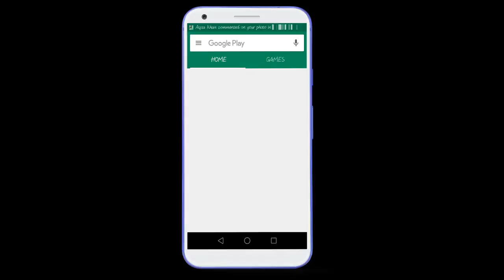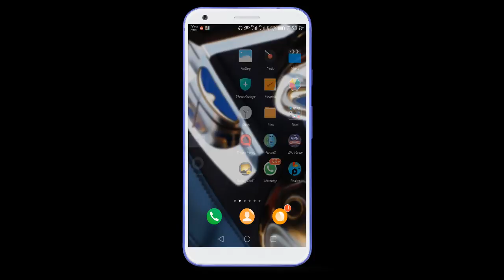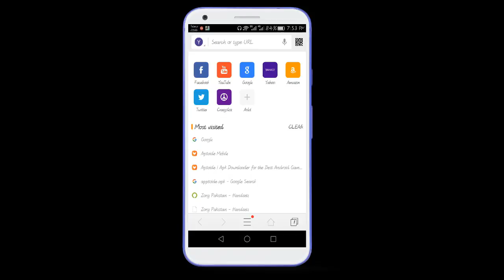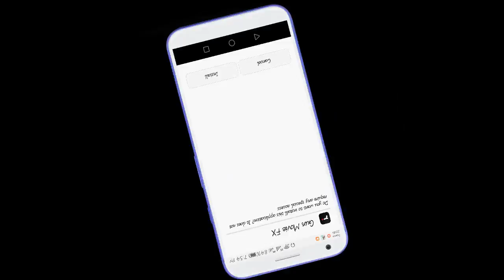How To Download Gun Movie Fx For Free 2018 In Urdu Hindi